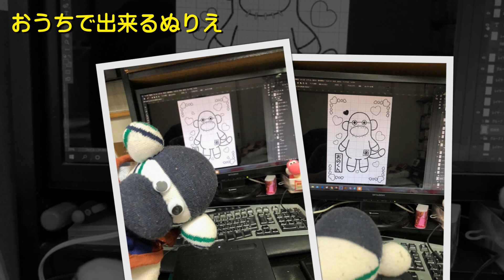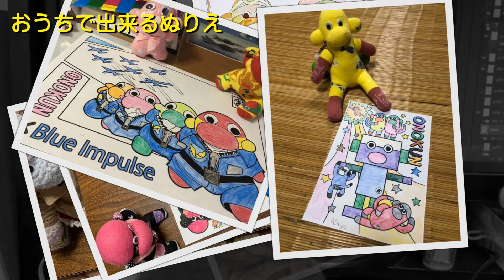STAY HOMEで出来ることでつながろう！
宮城県東松島市陸前小野駅前の空の駅

おのくん

おのくんは世界中に家族をつくって活動をしています。

今回は里親さんたちといっしょに
いろいろな想いをもってぬりえしてみてもらったじょ！

今、みんなのために最前線でたたかってくれているひとたちに

感謝の想いをこめて

現在おのくんは世界中に

21万人を超える里親さんがいるんだじょ。

おのくんの STAY HOME企画
おのくんとぬりえ

STAY HOME DARTS こちらは先行限定公開になっております。

おのくんちゃんねる